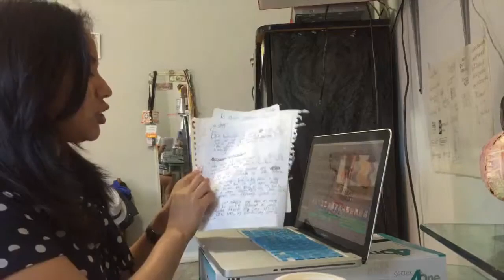1.6 Shooting Day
My friend Heri helps me record my intro video.